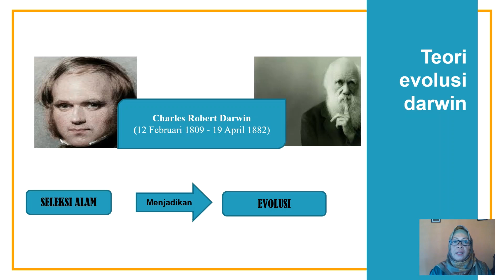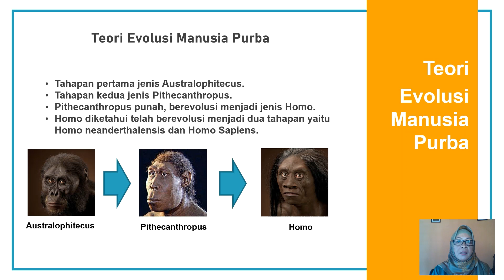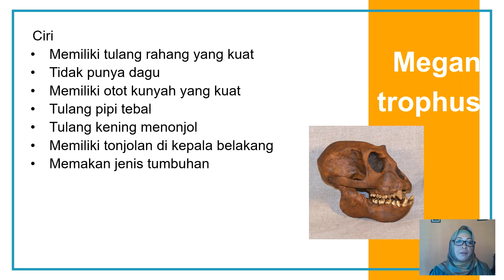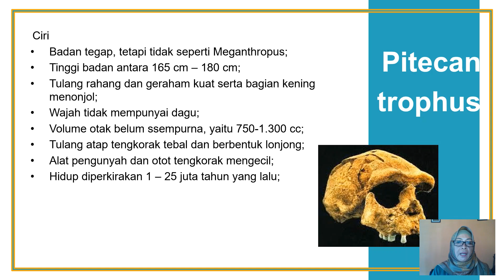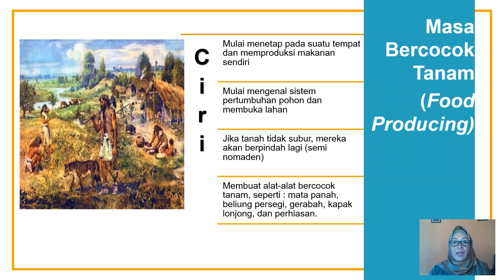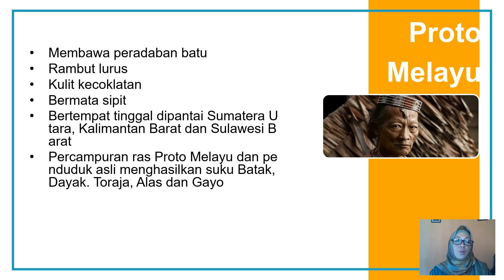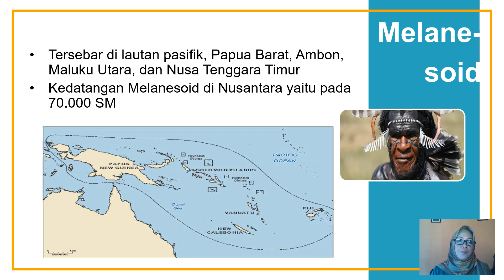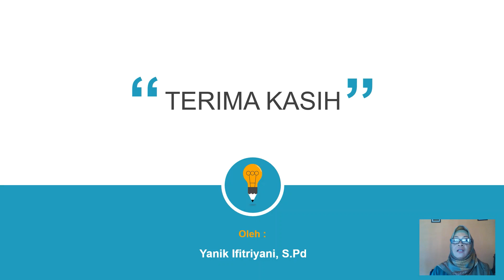VIDEO PEMBELAJARAN SEJARAH INDONESIA KELAS X | K.D 3.3 | YANIK IFITRIANI, S.Pd